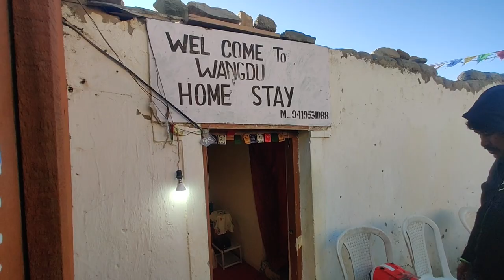Tso Moriri - Puga Valley - Pologongka La - Pang Village - Manali | End of Ladakh Series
Tso Moriri or Lake Moriri or "Mountain Lake", is a lake in the Changthang Plateau of Ladakh in India. The lake and surrounding area are protected as the Tso Moriri Wetland Conservation Reserve. The lake is at an altitude of 4,522 m.

Puga Valley is situated in the Changthang Valley in the south-eastern part of Ladakh, about 22 km away from the Salt Lake Valley. It is a region of great significance known for its natural beauty and geothermal activities. Puga is also visited for its hot sulphur spring.

The road to the pass, also known as Pologongka La or Polokongkha La, runs from the Leh-Manali Highway. From this point, the pass is 40,8 km long.

A very mysterious attraction existing on the Leh-Manali Highway is Gata Loops as the stories related to it are creepy and at times scary. Gata Loops is a series ...